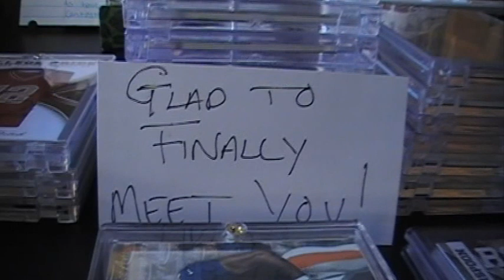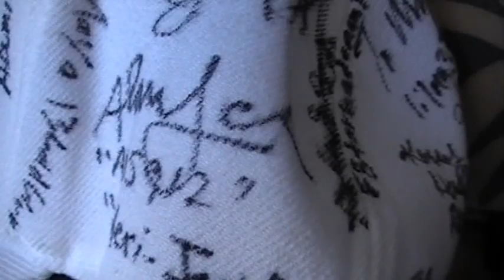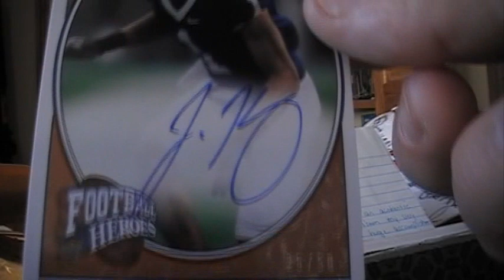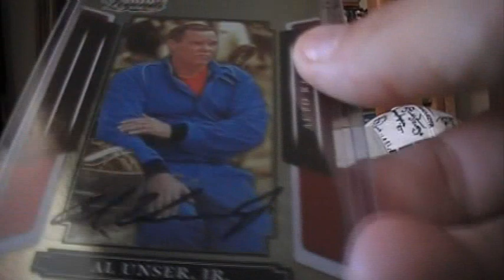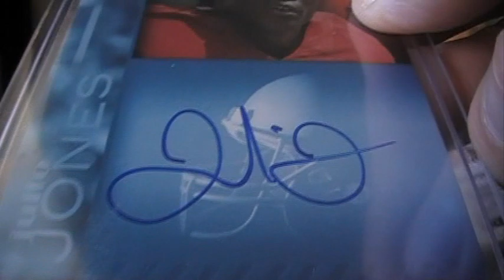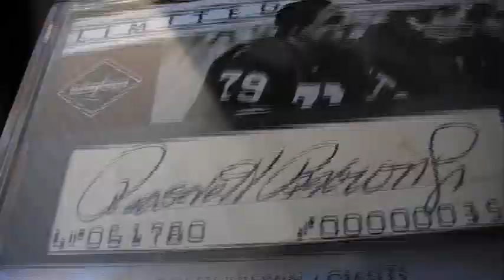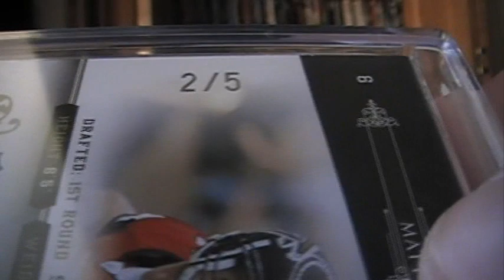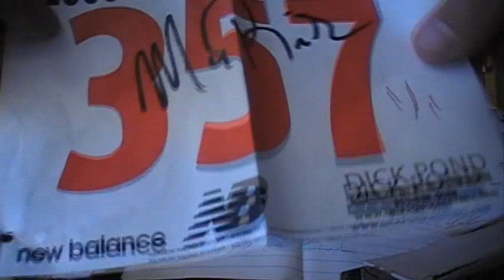2011 Nationals Recap....Cards and Incredible People!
The 2011 National Show in Chicago was a great time. It was hugely social and very rewarding on a personal level to meet so many excellent people. Here is a list of only SOME of the people I got to meet (If I left you out it's not on purpose! I'm fried after a long weekend)

sictopher2024
IM140
Dawkins311
KensKards
Squall2828
13goldgluv
kmidas16
edwarha
TheTruth17
RbiCru7
Thundering24
gcisme20007
Abuminasuit
Robmen9
Trishy
BT (mrnyceguy)
briophia
bigphish7499
ricknash1975
beastofcali24
Scoth2244
Iund210
mrcheesetank
joshjohnson55
famouslemon33
headbando
mod212
GONIPB
lilmaz381
davey3784
IkeLove500
F5TornadomanF4
ads912
foxboro11
clbcowboys
squeepa21
bbexpress
marv58suited
justcommentin
jobo369
lambeauleapfan
magdorn

And others I'm sure I forgot. It was awesome to meet you all